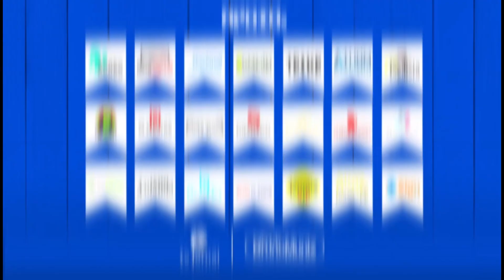TV Jornal evidencia importância do São João da Moda 2023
INFORMAÇÕES SOBRE ESSA NOTÍCIA ABAIXO:

Neste ano em que firmou parceria com o Blog do Bruno Muniz, o meio de comunicação tem prestigiado ainda mais o evento e destacado a sua importância no âmbito cultural e econômico.

Em entrada ao vivo no primeiro dia de evento, foi ressaltada a questão econômica da cidade que acaba tendo mais visibilidade, já que muitos turistas que visitam o município conhecem por esse intermédio a sua forte influência na confecção.

A emissora seguirá levando todos os detalhes ao evento até o seu encerramento, dia 28. E o Blog do Bruno Muniz realiza transmissões todos os dias de festa através do Youtube e Facebook.